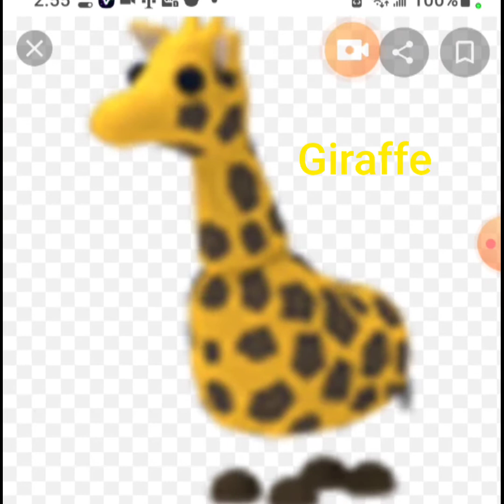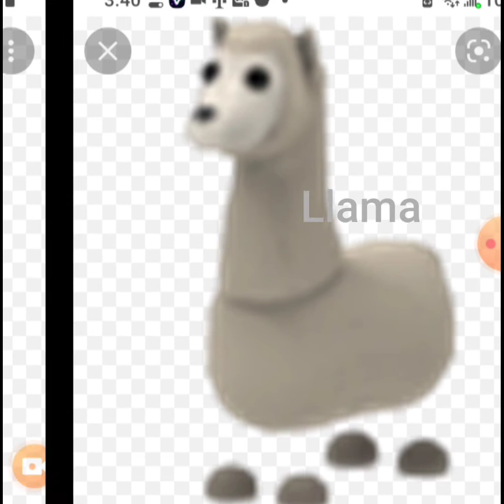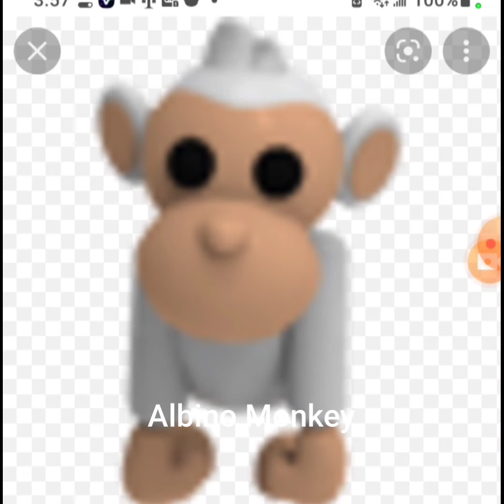Adopt me all pets (part 1)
I forgot some pets so I'll make a part 2 soon

and this took a while naming all of them